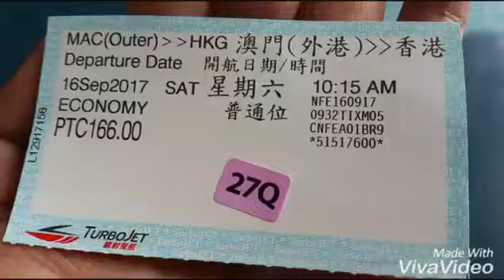Macau - Hong Kong Turbo Jet